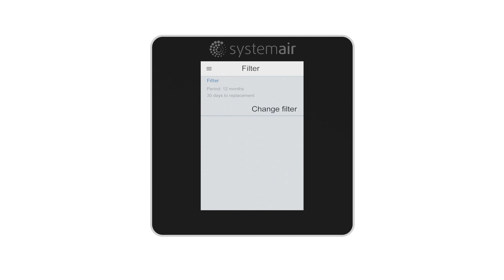Systemair SAVE | Dotykowy panel sterowania HMI: Ostrzeżenie o czasie wymiany filtra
Czyste, świeże i zdrowe powietrze w domu czy mieszkaniu nabrało teraz jeszcze większego znaczenia. Rekuperatory SAVE z odpowiednimi filtrami powietrza dbają o najlepszą jakość powietrza w pomieszczeniach, a dzięki możliwości wyboru różnych trybów pracy dostosowują warunki w zależności od potrzeb domowników. Dowiedz się więcej na